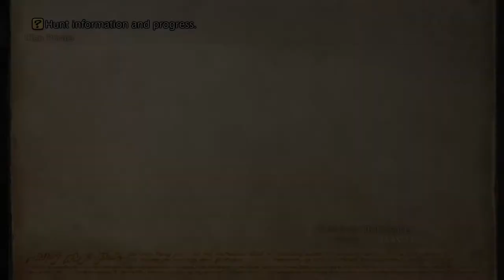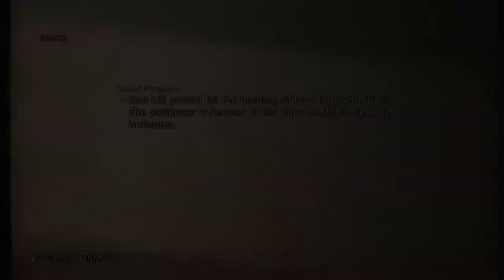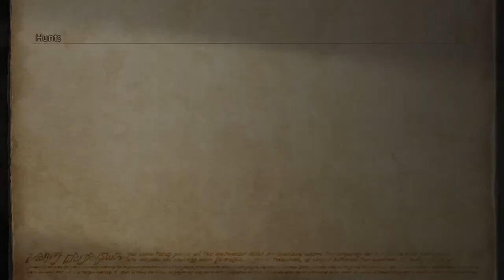FF XII Struggle For Freedom Mod P48: Vyraal Hunt ~ Lindwyrm Hunt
***A couple more hunts. Neither were "difficult" per se, but both were time consuming.***